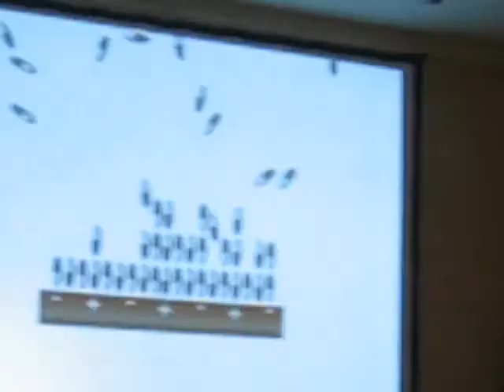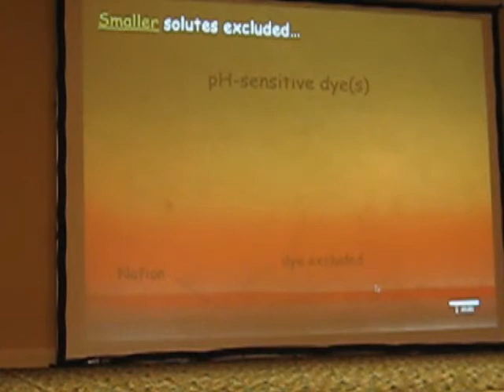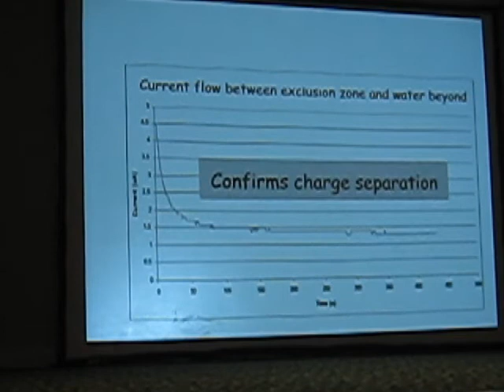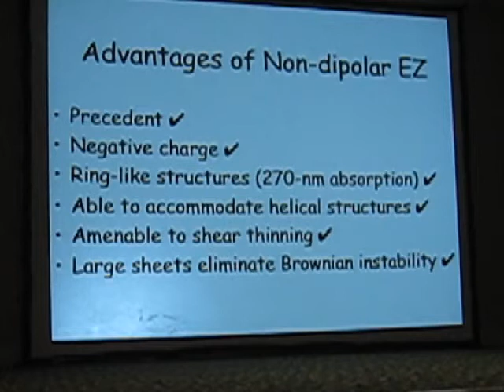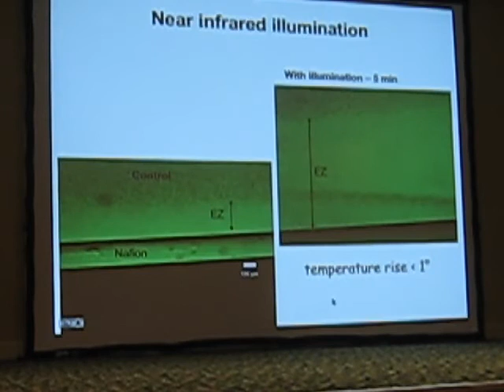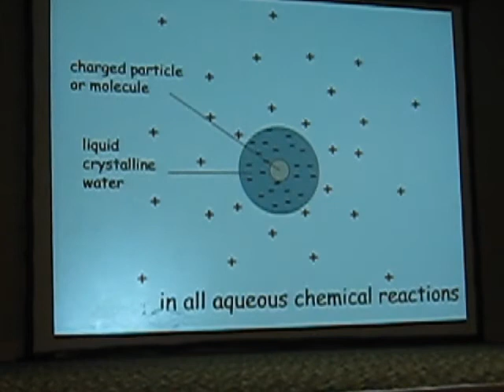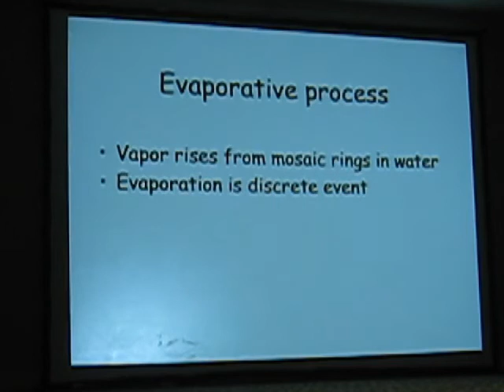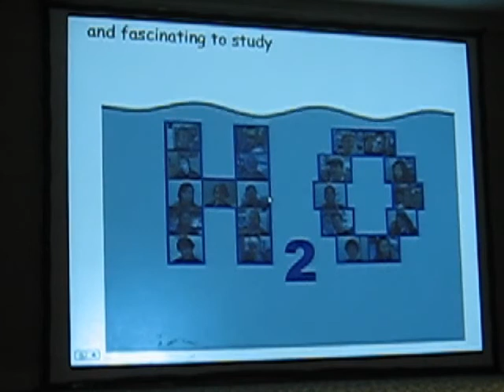Gerald Pollack. Adsorbed water. 2011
Particles and solutes are excluded from the vicinity of hydrophilic surfaces, leaving large microsphere-free regions known as exclusion zones (EZs). Prior work had indicated that EZs could extend to distances of up to several hundred micrometers from the nucleating surface. These observations were made on large, extended surfaces, leaving open the question whether EZ size might depend on the characteristic dimension of the excluding surface. We placed one or few ion-exchange-resin beads whose diameters varied from 15 μm to 300 μm in cuvettes. The beads were suffused with aqueous microsphere suspensions for observing the surfaces' exclusionary behavior. Results showed a direct relation between bead size and EZ size over the full range of bead diameter, implying a similar relation for smaller particles or molecules, perhaps extending beyond the resolution of the light microscope.